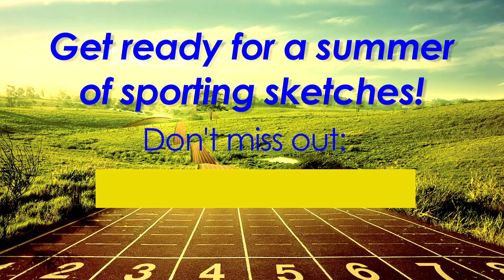Royal Jubilee Race | The Real MacGuffins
It's the 60m Royal Jubilee Successional Dash! Can Queen Elizabeth II hold on to her crown for another year?

Not really of course - it's just The Real MacGuffins being silly to celebrate the Queen's 60 year jubilee!

SFX courtesy of Freesound.org and FreeSFX.co.uk

for info, gig news and sketches!

ABOUT THE REAL MACGUFFINS
The Real MacGuffins are a London-based British sketch group. The three of us are, in order, Dan March, Jim Millard and Matt Sheahan. Not sure which order that is exactly but it's one of them. One's taller, one's shorter and one's more bearded.

We got together in October 2008 and have been performing regularly on the London comedy circuit ever since. With our regular show 'Skitsophrenia' each month, guest spots at comedy nights and various radio appearances to our name, The Real MacGuffins are fast becoming an established feature on the comedy landscape.

We are all writer/performers producing a wealth of material ranging from eerie shopkeepers to sexually frustrated psychiatrists, from the world's worst advertising agency to everyone's favourite graphic design-based mobsters 'The Fonterellis'.

Catch our monthly residency at The Comdy Pub, Oxedon St off Leicester Sq. featuring new material from us each month as well as a line up of fantastic special guest acts.

Check the gigs page for the next show -- we'd love to see you there!

"Three very funny men" "Insanely witty writing" - Three Weeks
"The perfect blend of clever and silly" - spankcomedy.com
"Original and riotous...a relentless display of wit and creativity" - FreshAir.org.uk
"Truly inventive...deliciously daft...the acting is as slick as their matching suit jackets" - The List
"Three very talented performers" - Kate Copstick, The Scotsman
"Completely brilliant" - Spoonfed.co.uk